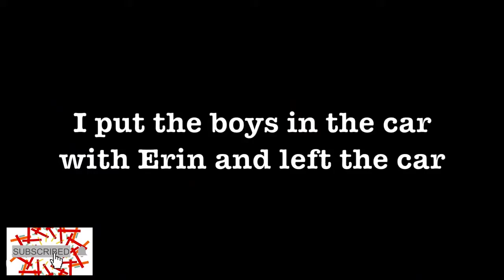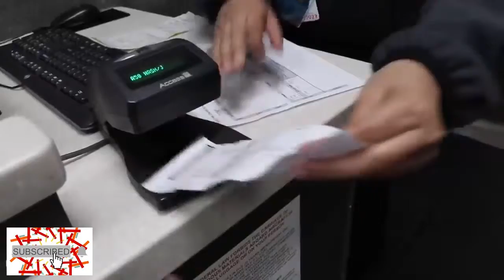Best of David Dobrik in 2019 || Best of Vlogsquad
david dobrik internet celebrity .best videos in 2019 can reduce your stress